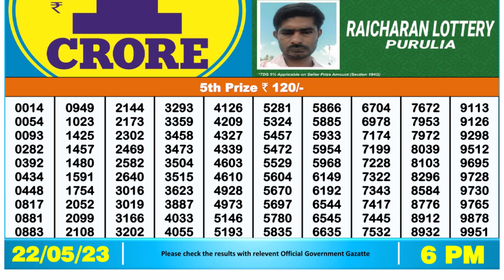Nagaland Lottery Sambad Live 6pm 22.05.23